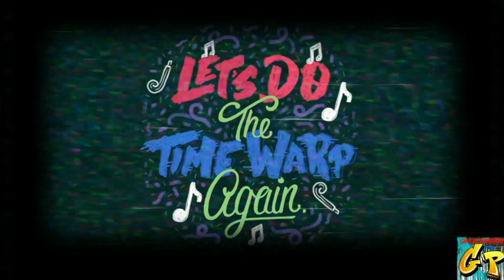Time Warp Coldest Snake WWE All Stars with Rc Stylez